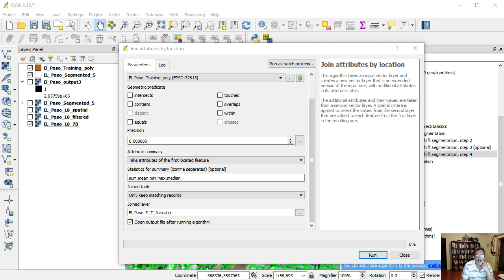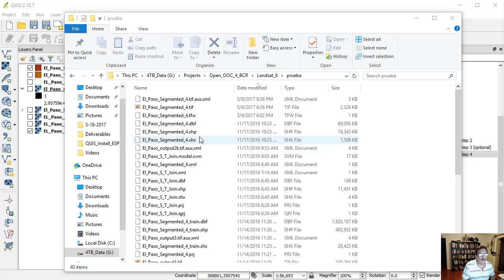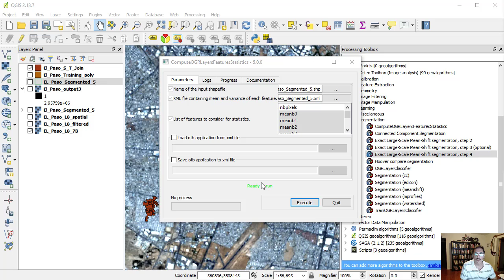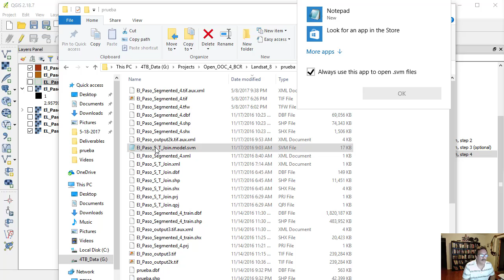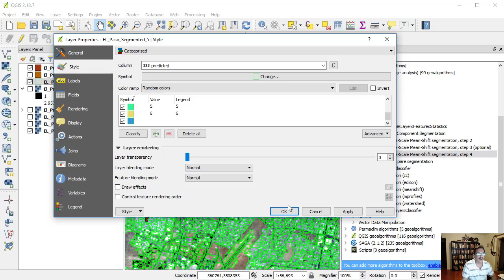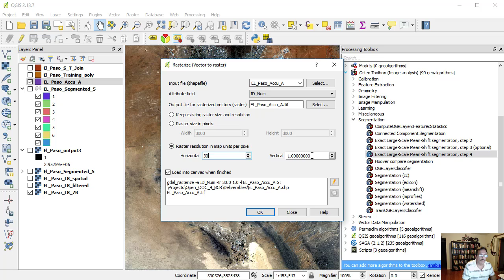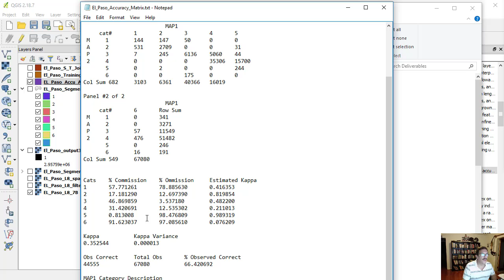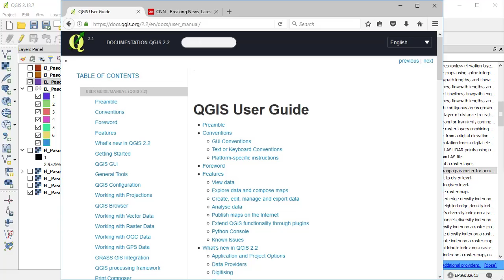OOC en QGIS con ORFEO, Parte 1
Clasificacion Orientada a Objetos con Orfeo, en la primera de dos partes.